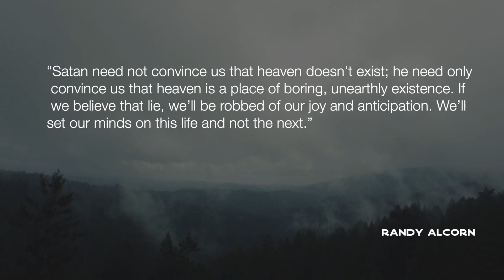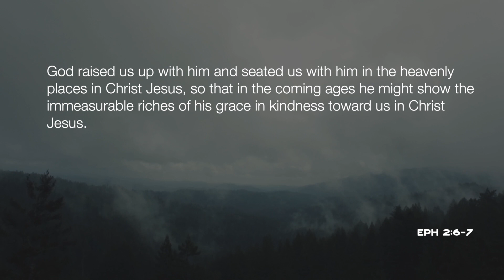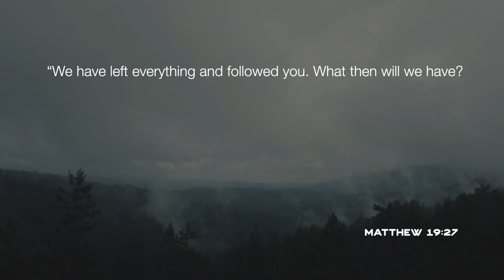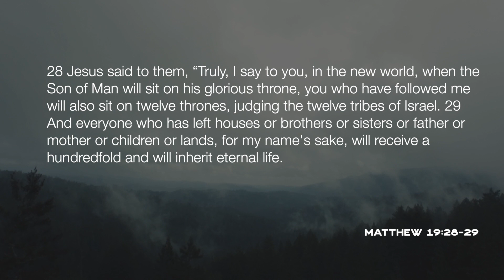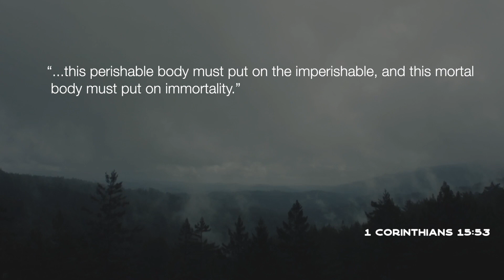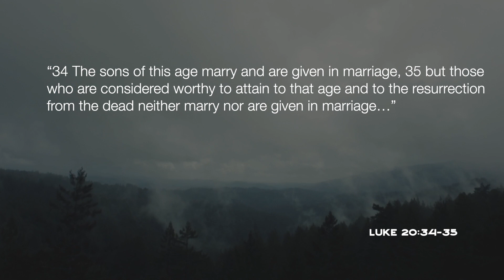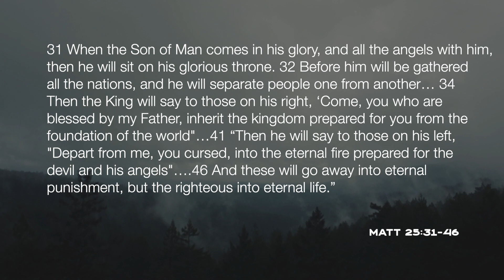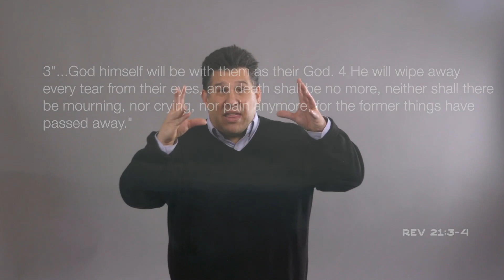What Happens When You Die? - Heaven - Week 2